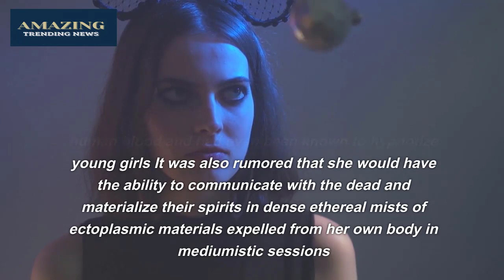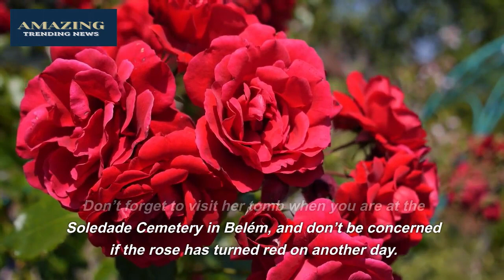Camille Monfort Wikipedia | Who Is Camille Monfort? Watch Complete Video Now! |Amazing Trending News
Do You Know About Camille Monfort Wikipedia? Watch This Video Till End Because in This Video You Will Get To Know About the Complete Information.

Amazing Trending News